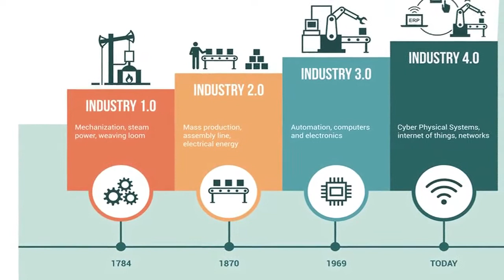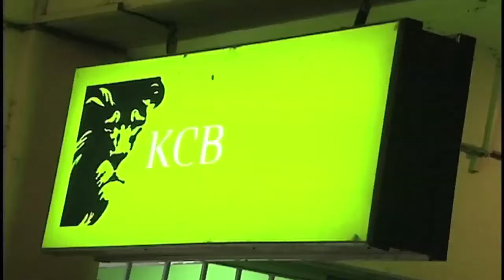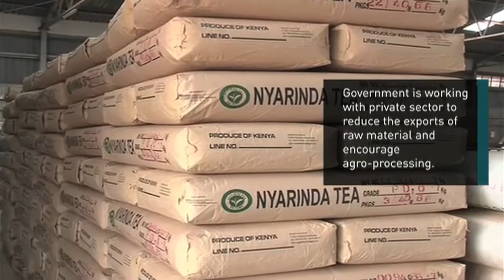MANUFACTURING THE FUTURE OF KENYA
Manufacturing is a critical component in job creation & there are opportunities in a regional market of 300 million people for the sector. As KCB, we are the largest lender in the manufacturing sector in the region & our model is to support regional players with investments in manufacturing.